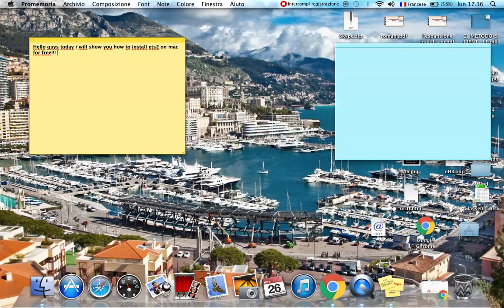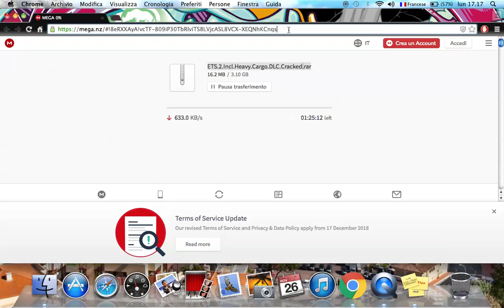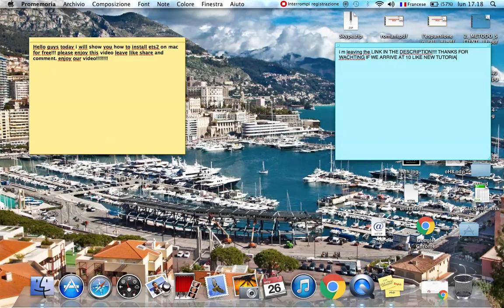HOW TO DOWNLOAD ETS2 FOR MAC!!!!!! (TUTORIAL)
We' re come back with a new series!